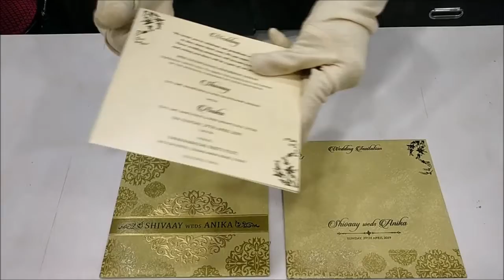Charming Designer Theme With Light Green Shading Invitation Card - KPBN2340